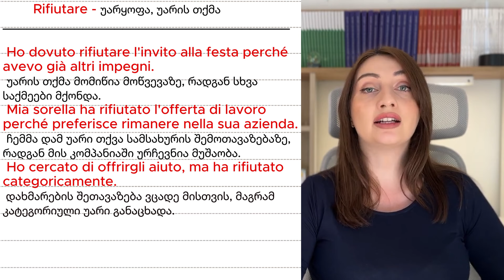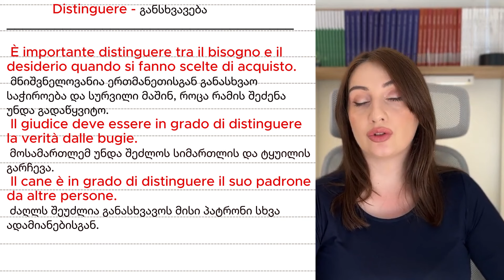bazmani - B1 დონის იტალიური ზმნები მაგალითებით